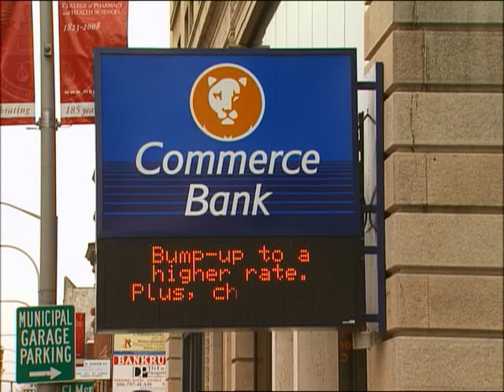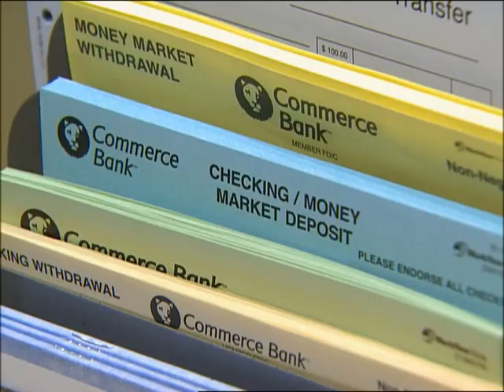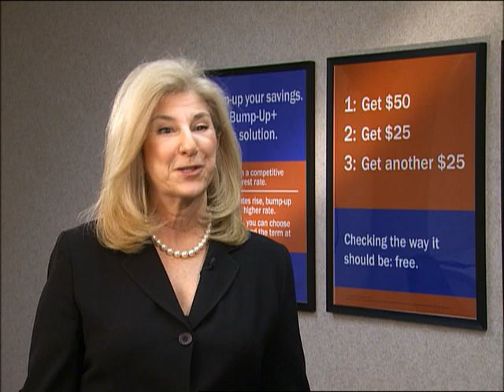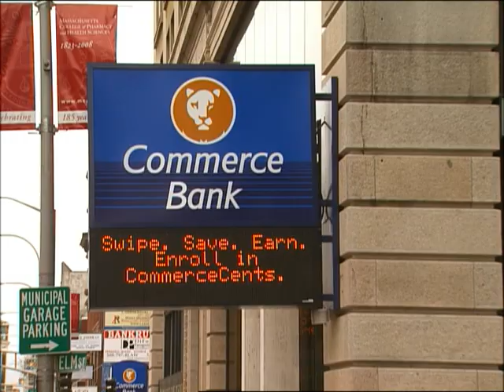Commerce Bank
Commerce Bank isn't "mom-and-pop".  Nor is it a foreign-owned megabank.  While striking just the right balance, this bank is dedicated to serving the Central Massachusetts community.